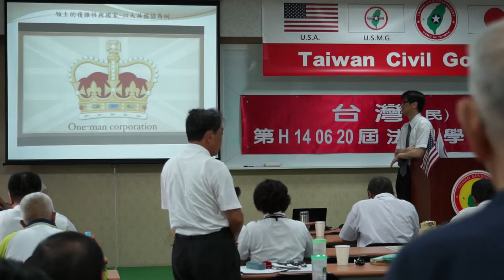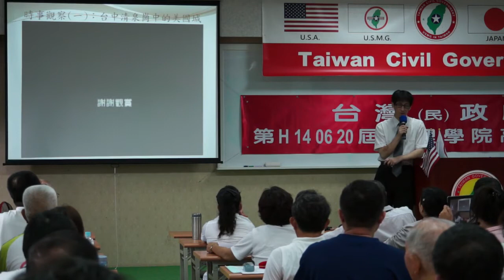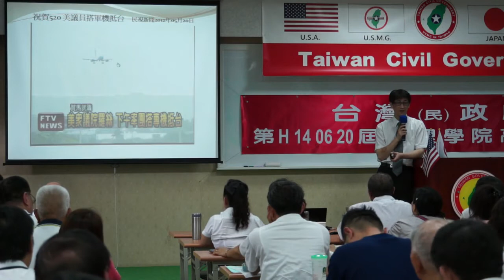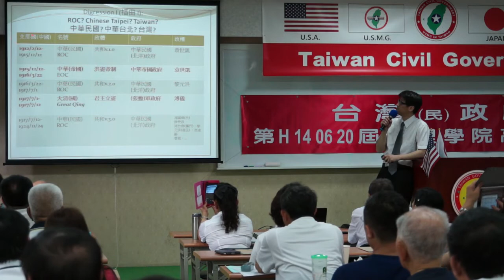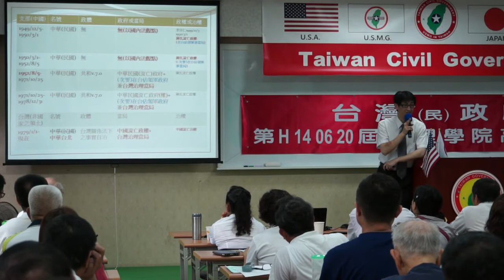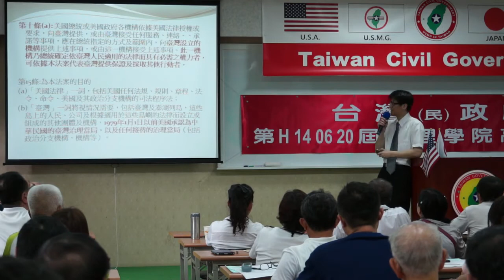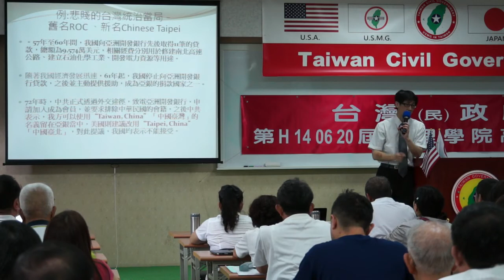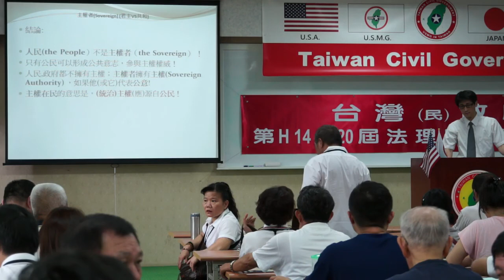140621-4b-國家便變辨-林耿立-台灣(民)政府第H140620屆高級行政參議班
140621-4b-國家便變辨-林耿立-台灣(民)政府第H140620屆高級行政參議班